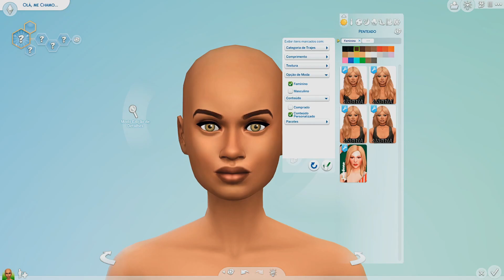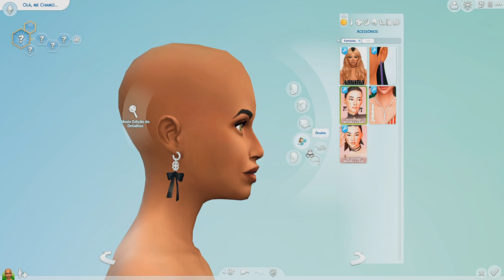👗 novos CONTEÚDOS PERSONALIZADOS lindos e maxis match para o the sims 4 (muitos vestidos)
Olá, berryzitos! Como vocês estão? Eu sou a Bruuberry e no vídeo de hoje eu trouxe um pack de roupas, cabelos, calçados (maxis match) para o The Sims 4 💜✨